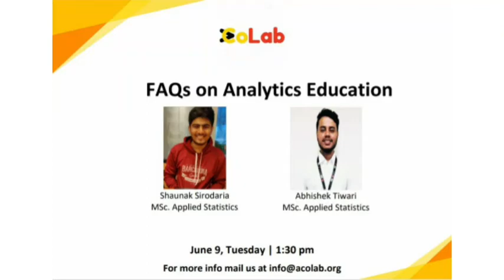What really is "Data Science"?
A clip from our first webinar "FAQs on Analytics Education"

A CoLab encourages students and professionals from multiple backgrounds to come together and learn through knowledge sharing to pave a path towards success.
Peer interaction and collaborations, innovative learning to create a disruption in Analytics Education is what keeps us going.